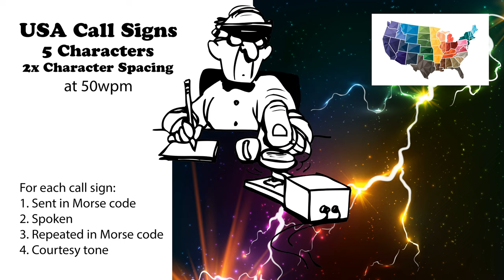USA Call Signs - 5 Characters - 2x Character Spacing - 50wpm